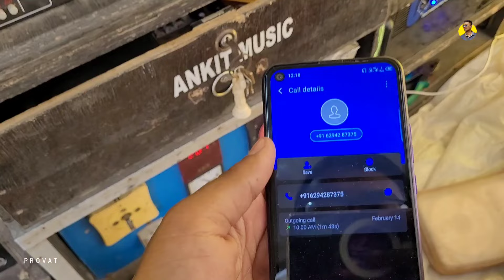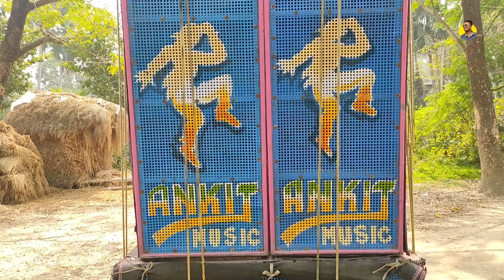পদ্মপুকুর জুড়ে 🤬🤬 তুফান খেলাচ্ছে 🌊 এই দুই সাউন্ড | সরস্বতী পূজা উপলক্ষে Sabana & Ankit Sound 💥🔥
PROVAT MONDAL

BOX FITING, GODOWN REVIEW AND BOX COMPETITION VIDEO